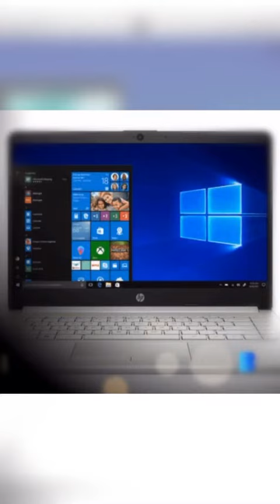FREE Laptop Giveaway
HP 14s
Easy to win To be entered

2. You & a friend follow our instagram: local.buzz.online.

Winner announced on 20th of each month.

Last Day to enter is 19th at midnight.